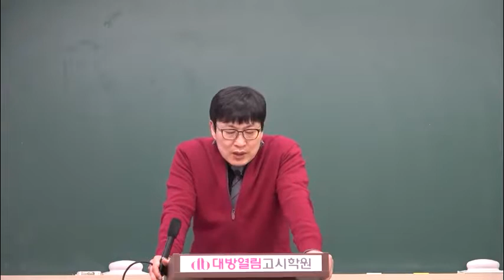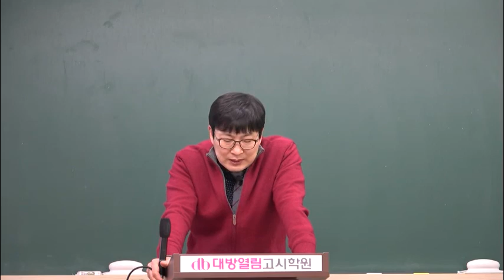간호직공무원 인강 최정환 하이스코어 심화생물 13강